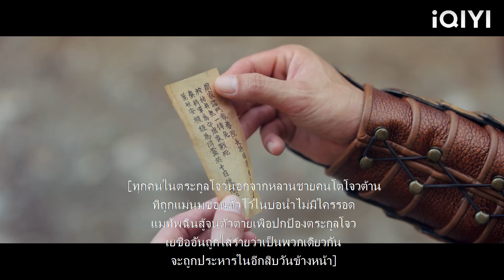นายน้อยกลับมาอย่างมีชัย แต่ได้รับข่าวว่าทั้งครอบครัวถูกสังหาร